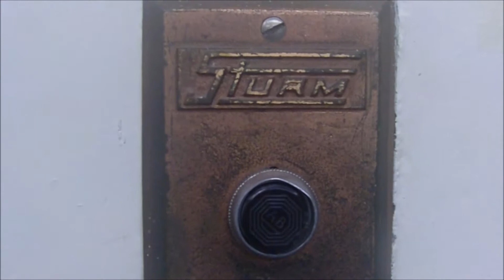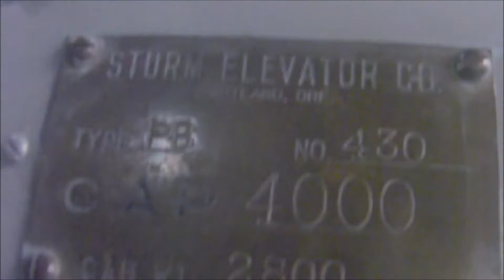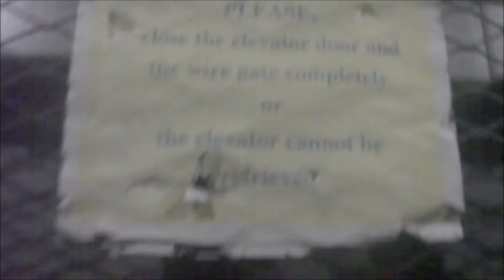ZombyZac Vault - My First Freight Elevator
This is the 27th video in the ZombyZac vault. At this moment in time (when this was filmed), this was the first time I was on a freight elevator. I filmed this at that same business park I filmed other videos at as well. I was still very young here, so I had some help with the doors. Just one question though. What is a Sturm elevator? I've never heard of them before. They must be a local elevator company that most likely doesn't exist anymore.